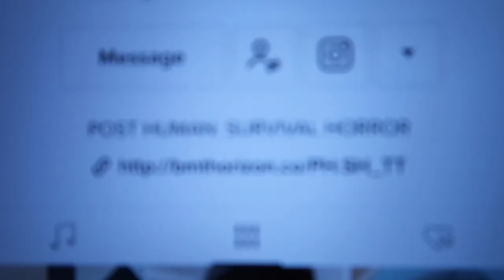PR Unboxing, haul and PRIMARNI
P U M P K I N S

I hope you enjoyed this Vlog, let me know if you'd like to see more chilled ones like this!

Have the best week, love you all!

Chia Xxx